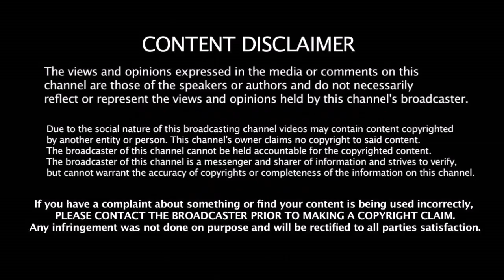8 வருடத்திற்கு முன்பு நடந்த சம்பவம் - எனக்கு மிகப்பெரிய அவமானம் - கண்கலங்கிய Shewag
8 வருடத்திற்கு முன்பு நடந்த சம்பவம் - எனக்கு மிகப்பெரிய அவமானம் - கண்கலங்கிய Shewag